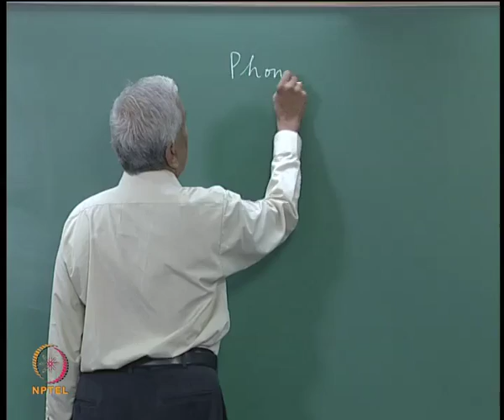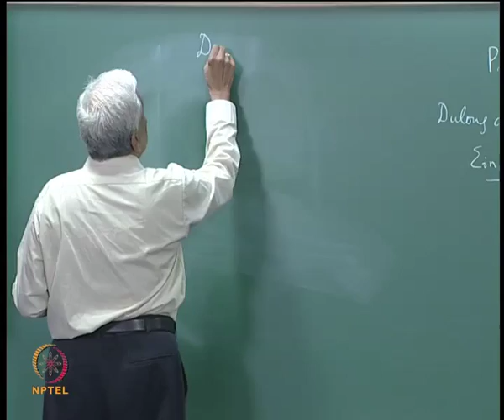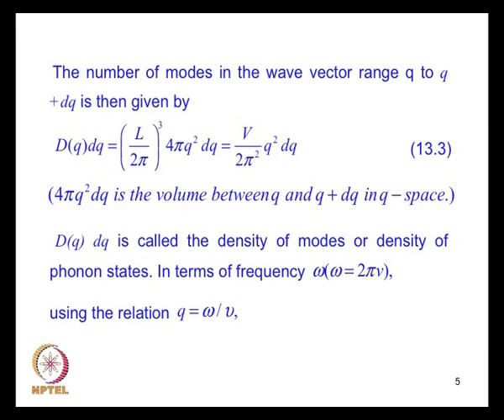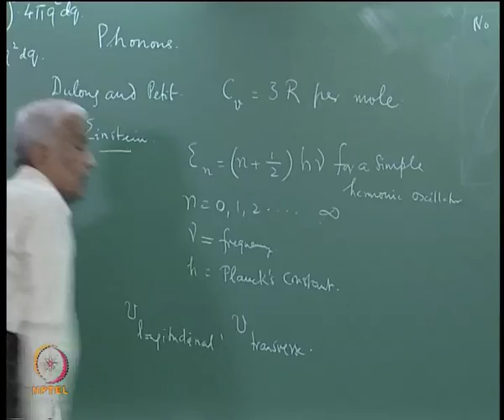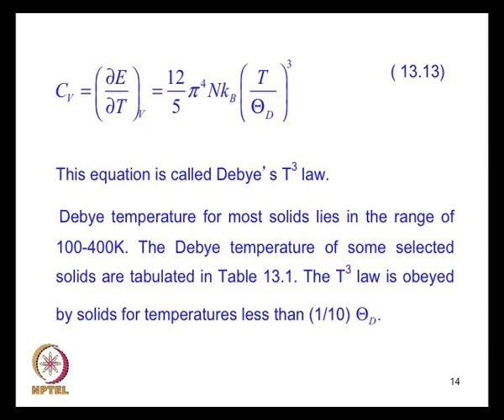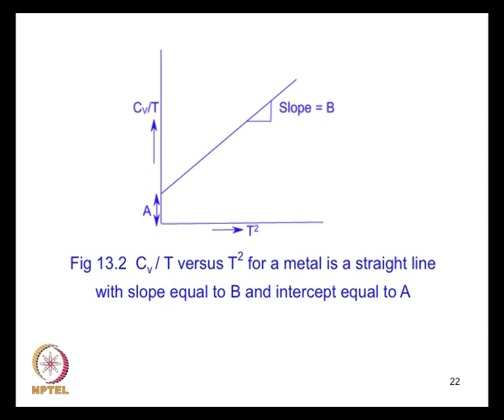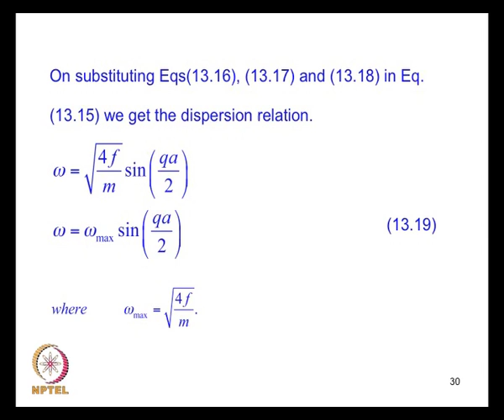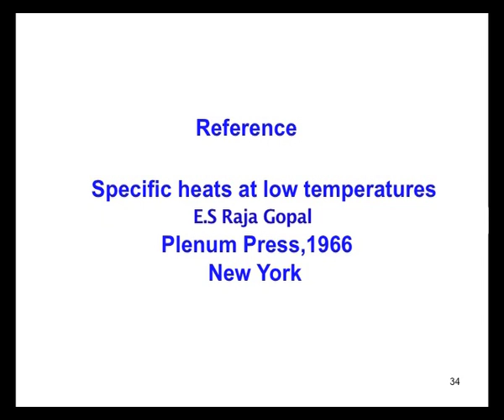Mod-01 Lec-13 Debye Theory of Specific Heat, Lattice Vibrations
Condensed Matter Physics by Prof. G. Rangarajan, Department of Physics, IIT Madras.